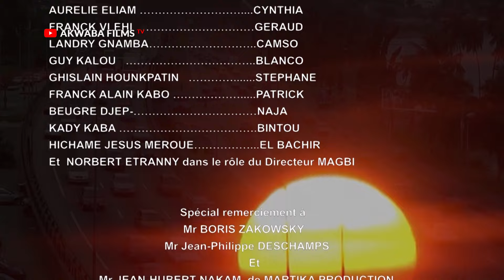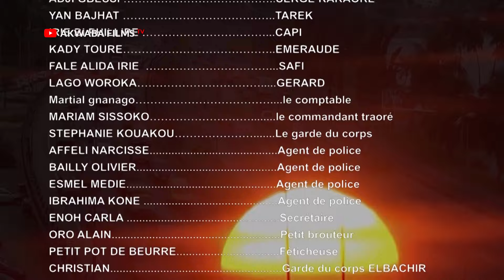EPISODE 12 BROUTEUR COM II FILM 4K